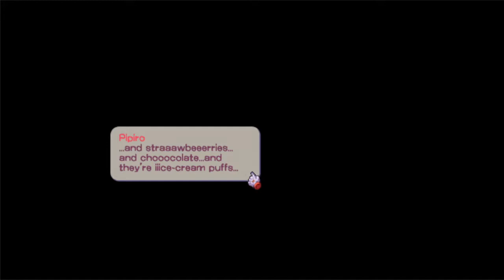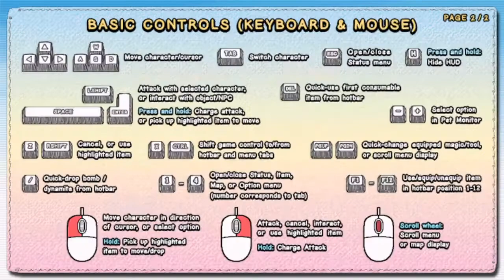Let's Play Zwei: The Arges Adventure #1 - Theft of the Relics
Things go wrong after a weekly lesson when a masked man arrives to steal six holy relics from a temple.  Now it is up to two 14-year olds to go on a journey to get them back.  It won't be easy though, but we won't be alone.  Game made by Nihon Falcom and published by XSEED Games.